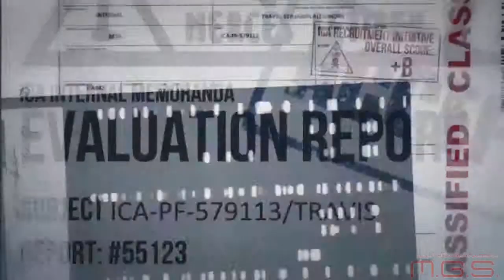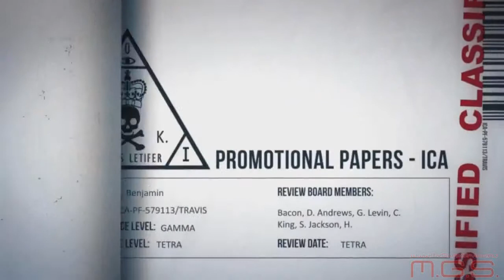Hitman: Absolution - Трейлер Бенджамин Тревис - Архивы ICA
Разработчик: IO Interactive
Жанр: Action
Платформы: PC, Xbox 360, PS3
Дата выхода: 2012

Компания Square Enix продолжает знакомить игроков с персонажами грядущего экшена Hitman: Absolution посредством рисованных видео досье. На этот раз внимания удостоился Бенжамин Трэвис (Benjamin Travis) -- сотрудник организации International Contract Agency, ставший заменой Диане Бернвуд (Diana Bernwood) в нелегком деле координации действий протагониста серии -- лысого убийцы за номером 47.